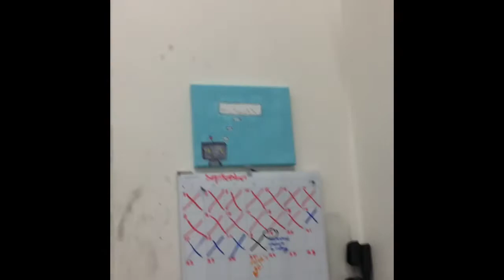Impulsively Painting a Robot because why not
I was bored so I impulsively painted a little robot on a canvas with little to no experience in painting.